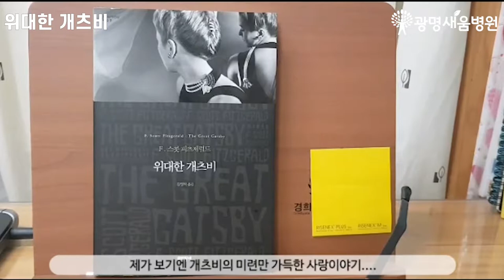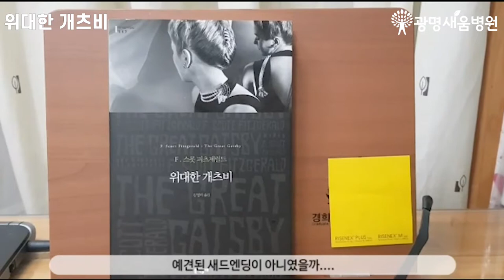위대한개츠비, 광명새움병원 도서리뷰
광명새움병원의 자랑거리!
▶ 매 월 일정금액의 도서구입비 지원!
▶ 이 혜택이 너무 좋다고 칭찬하는 직원이 늘어나고 있다는!!

카카오톡 : 광명새움병원